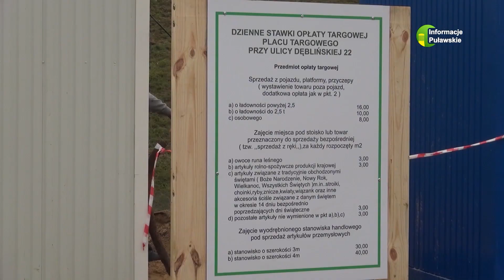24 04 2020 Dodatkowe dni targowe na Dęblińskiej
Przedsiębiorstwo Nieruchomości Puławskie poinformowało o zmianach w funkcjonowaniu targowiska miejskiego przy ul. Dęblińskiej.